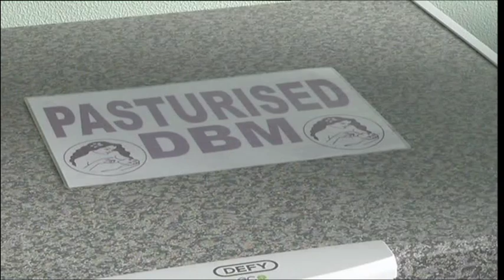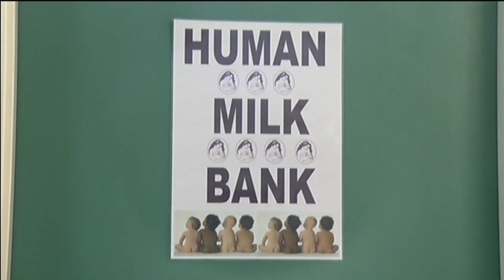Eastern Cape has its own mother's milk bank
The Eastern Cape now has its own mother's milk bank at Dora Nginza Hospital in Port Elizabeth.
The milk is reserved for infants who don't have access to mother's milk.
Premature and HIV positive babies get preference.
There are 20 milk banks in South Africa.
Brazil is a leading authority with 212.